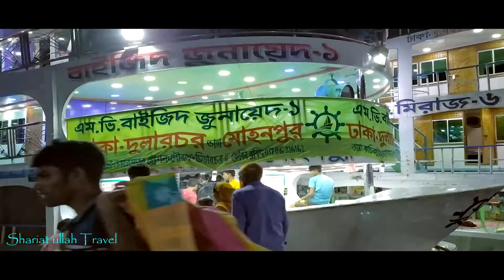Tasrif 4 Lonce | তাসরিফ ৪ লঞ্চ ঢাকা টু চরফ্যশন | S travel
Shariat Ullah Travel
S Travel